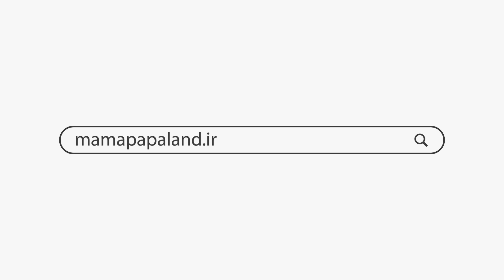راهنمایی برای مراقبت پس از زایمان | ده کار مهم که هر خانمی که باید بداند! 🌈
آموزش ده کار ضروری پس از زایمان | راهنمایی برای مراقبت از بخیه ها و ورزش مناسب

آیا به تازگی زایمان کرده‌اید یا زندگی مادرانه جدیدی برای شما آغاز شده است؟ در این ویدیو، با ده کار مهم آشنا می‌شوید که بعد از زایمان باید انجام دهید. این راهنمای جامع شامل مراقبت از بخیه ها، ورزش بعد از زایمان، مراقبت بارداری، مراقبت از مادر، و معرفی بهترین فروشگاه ماماپاپالند است.

🤱 **مراقبت از بخیه ها:** یکی از موارد مهم بعد از زایمان، مراقبت صحیح از بخیه های شماست. در این ویدیو، تکنیک‌ها و محصولات مناسب برای بهبود و بهسازی بخیه های پس از زایمان را خواهید آموخت.

🤰 **مراقبت بارداری:** همچنان نیاز به مراقبت خودتان دارید. نکات مهم مربوط به تغذیه، استراحت، و مراقبت از جسم خود را در این بخش پوشش می‌دهیم.

🤱 **مراقبت از مادر:** شما همیشه نیاز به مراقبت دارید. از تغذیه مناسب تا شروع رابطه جنسی بعد از زایمان، راهکارها و توصیه‌هایی برای مراقبت از روحیه و روانی خود را در این ویدیو مشاهده خواهید کرد.

🛍️ **فروشگاه ماماپاپالند:** بهترین محصولات مرتبط با مادر و نوزادان در فروشگاه ماماپاپالند را بررسی کنید. از لباس‌ گرفته تا اسباب بازی‌ها، همه چیز در یک مکان!

مارا در اینستاگرام هم دنبال کنید:
mamapapaland

اگر به دنبال راهنمایی جامع و به‌روز در موضوعات مادری و زایمان هستید، این ویدیو را از دست ندهید. با دنیای مادری آشنا شوید و اطمینان حاصل کنید که مراقبت مناسبی برای خودتان دارید. 🌸

00:00 - مقدمه
00:27 - اولین نکته ( مراقبت از بخیه ها )
07:35 - دومین نکته ( تغذیه پس از زایمان )
10:10 - سومین نکته (مراقبت های ویژه سزارین و زایمان بدون درد )
11:52 - نکته چهارم ( میزان فعالیت و استراحت بعد از زایمان )
13:00 - نکته پنجم ( مصرف دارو پس از زایمان )
14:12 - نکته ششم و هفتم ( معاینات پس از زایمان، دیابت بارداری و ... )
15:23 - نکته هشتم ( رابطه جنسی بعد از زایمان )
16:00 - نکته نهم ( علائم خطر بارداری و نوزادی رو بشناسید )
16:16 - نکته دهم ( افزایش اطلاعات در زمینه نگه داری از نوزاد و مادر )